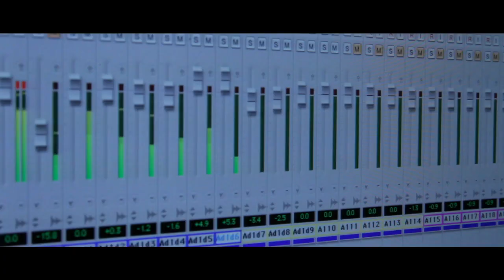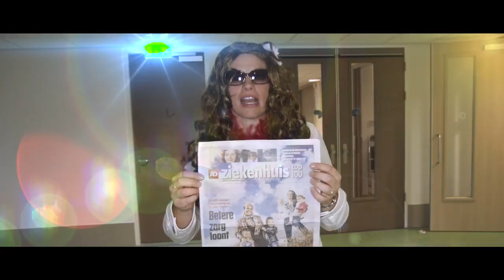Lipdub officiele opening Bernhoven